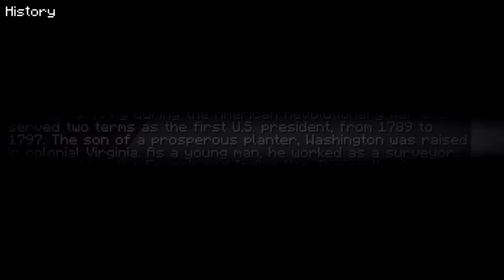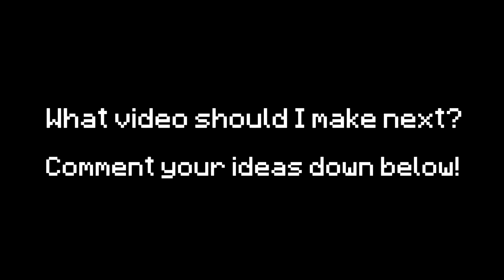School Subjects Portrayed by Minecraft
Hey guys, I'm back with another video! This time its types of school subjects portrayed by Minecraft!

Maps Used:
Elmore Junior High School by Dave Mclain

Mods Used:
Morph by ohaiiChun

In this Minecraft video, I'm portraying different school subjects in Minecraft which are English, Physics, Economics, Geography, History, Music, Mathematics, Chemistry, Social Science, Physical Education, World Languages, Computer Basics, Civics, Biology, Art, Dramatics, Philosophy and Life Skills.